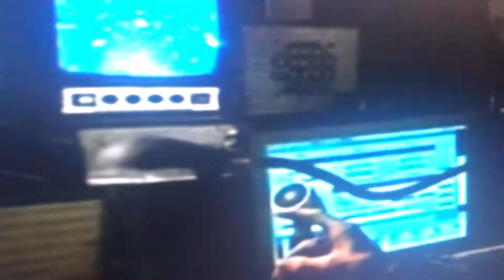Dave Gahan I Need You 😍😍😍😍😍😍